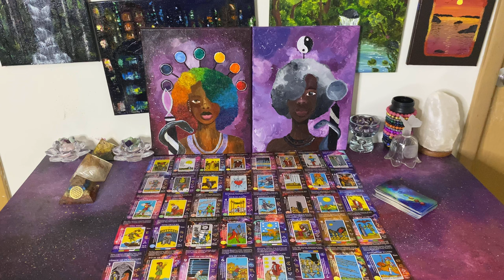An Ace of Pentacles for You, Birth of a Divine Child who will change the world, & Two Soulmates Meet